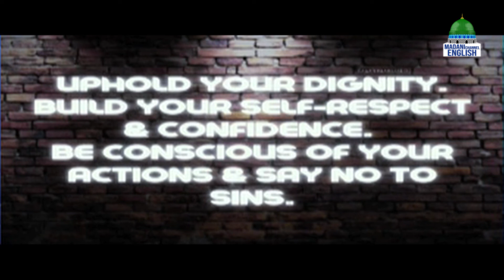Tonight With Madani Channel EP#42 | Madani Channel English